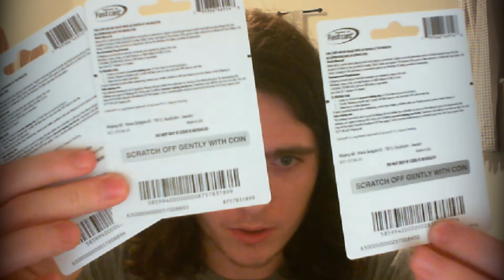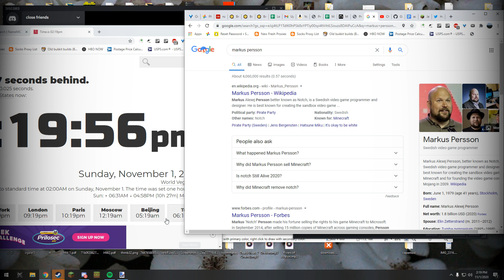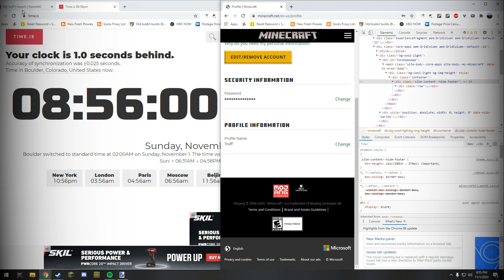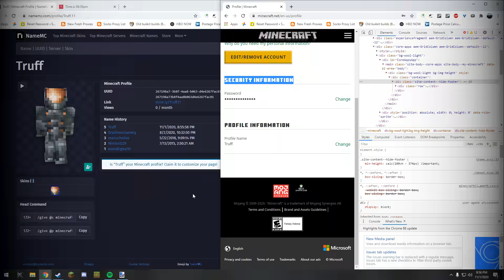I Own 500 Minecraft Accounts (10K Special)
Finally, the long awaited 10k special. I'm giving away Minecraft java gift codes, so 3 of you will get a brand new Minecraft account for free. I also lined up all of my accounts which was a pretty fun project. For those of you that missed hand sniping, it does make a return in this video.

GOOD LUCK!!!